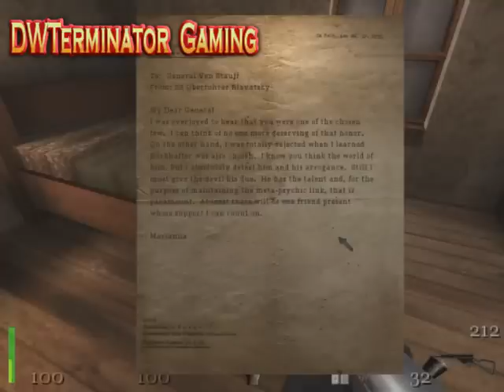Let's Play Return to Castle Wolfenstein (Part 25) - Stealth Suddenly Required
Stealth in this game is fun... until you get an instant game-over when spotted.